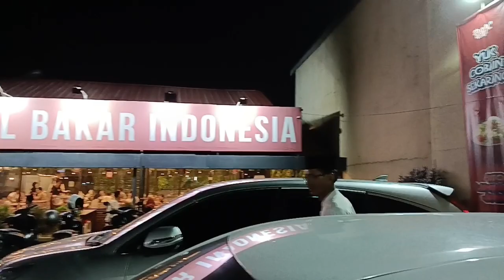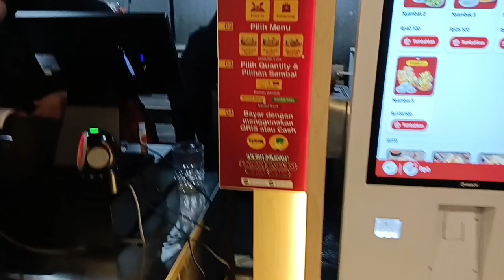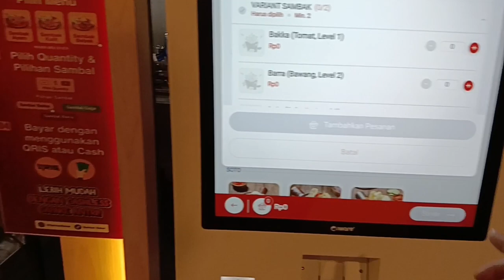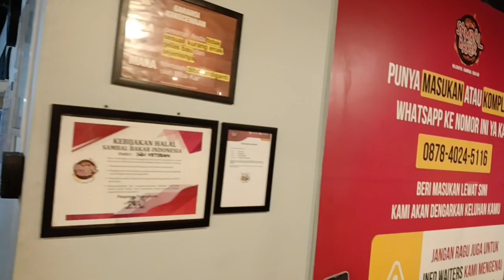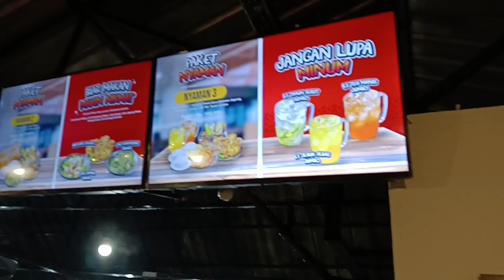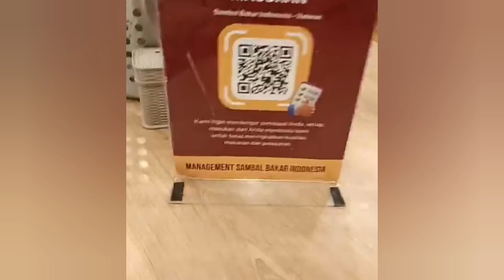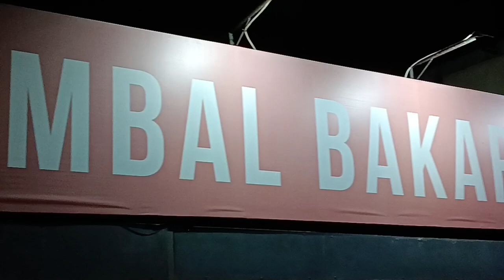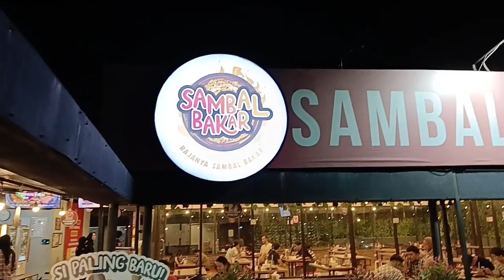"SAMBAL BAKAR INDONESIA" (200224)